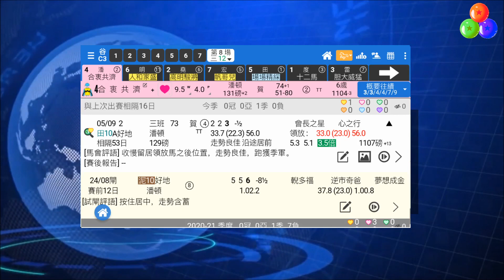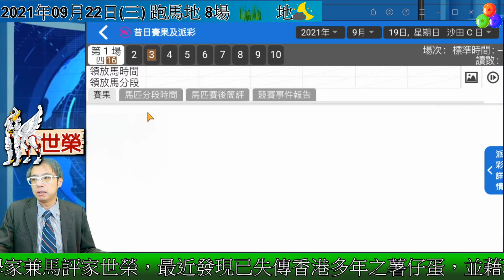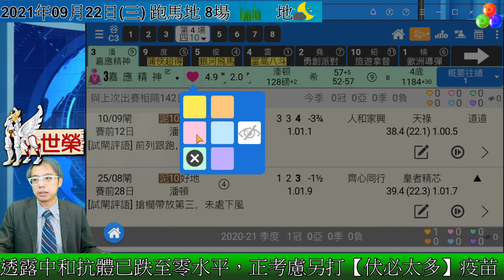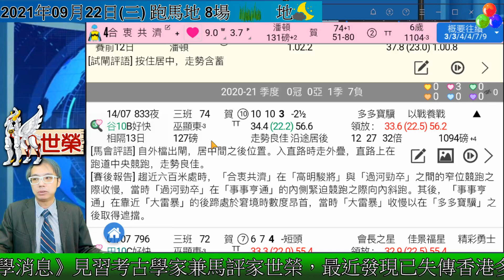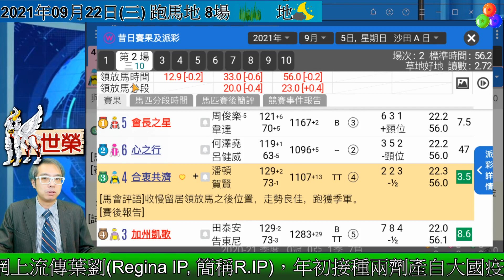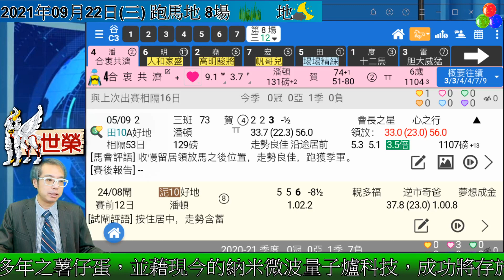🔔節目09🏇 賽馬 世榮 │【午間馬經】(二)21.09.21│●簡評３場精選馬●HKJC 賽馬貼士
聽日有馬跑喇又，食晏望住《堅仔》APP排位餸飯，由我世榮分別揀出精選三場馬，幾分鐘內喺呢個賽馬頻道節目內講你知！